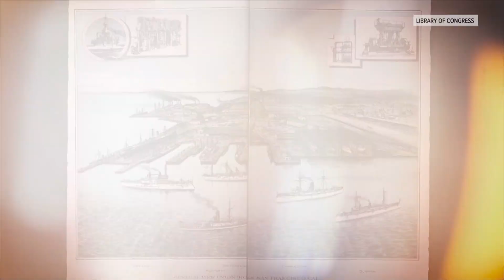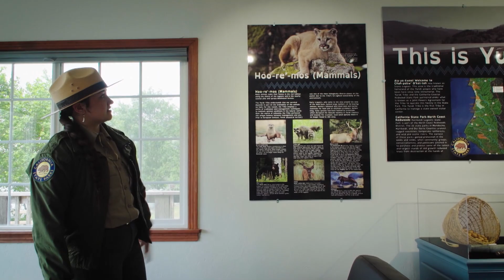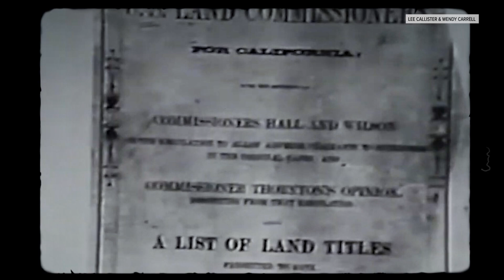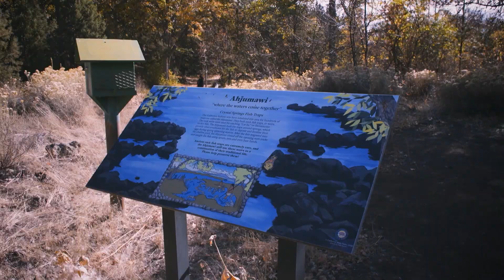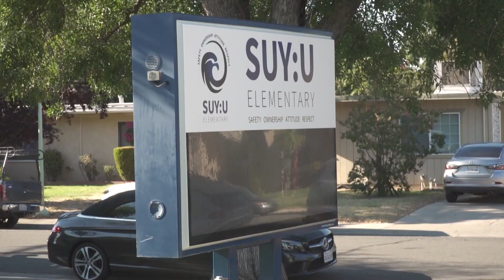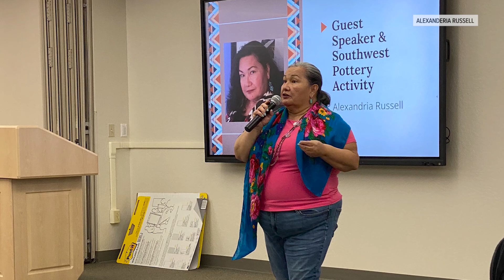Voices from our Native American community | ABC10+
A collection of voices from Northern California’s Native American community during the 2023 Native American Heritage Month.